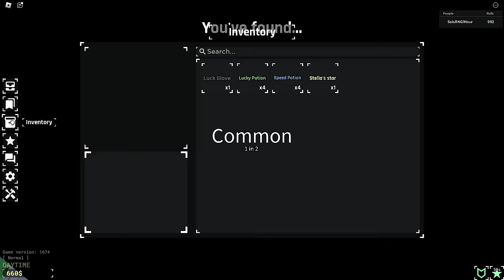STARTING OVER In ROBLOX SOL'S RNG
Today we are back on Roblox Sol's RNG but this time around we create brand new accounts! We get many new auras and some extremely rare ones as well.